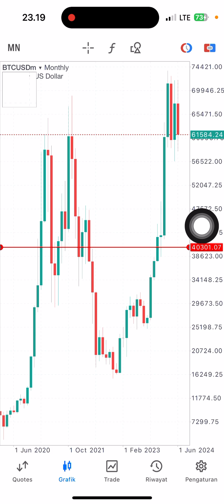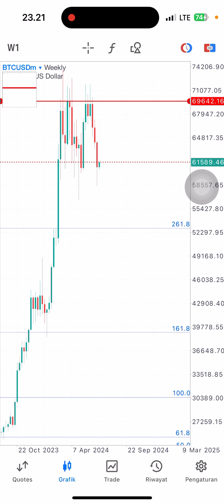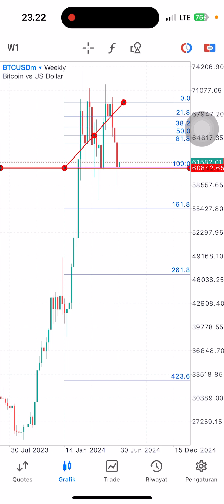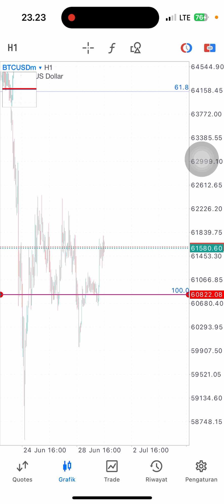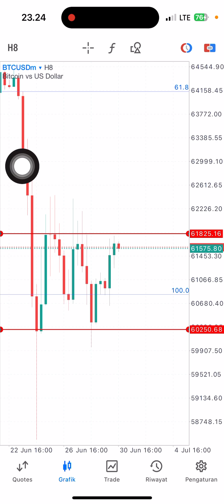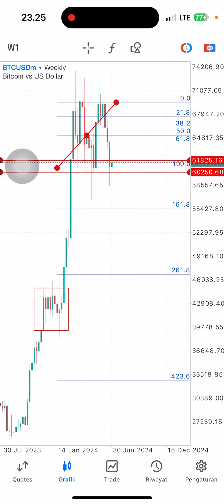BTC AKAN HANCUR SAMPAI $40-50K jadi waspada // jangan terlalu emosi akumulasi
Chanel tele untuk memantau signal dari metode ARCS